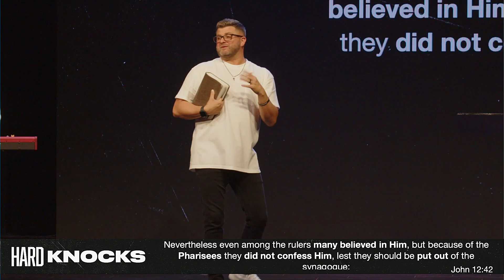Hard Knocks // The Disease to Please // Pastor Jamie Grisham // Compassion Church